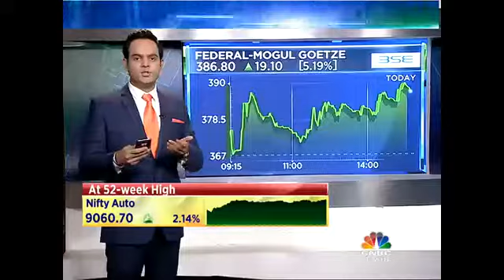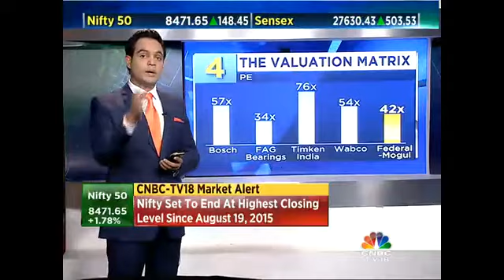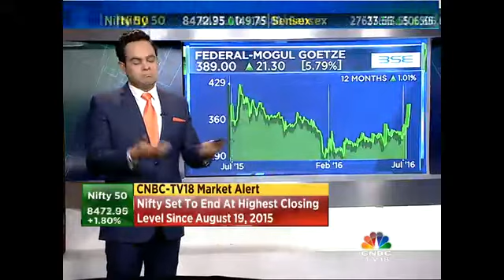Midcap Mania: Federal-Mogul Goetze - July 11, 2016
There was a lot of talk from market veteran Raamdeo Agarwal and Nitin Gadkari, Road Minister on the Euro 6 norms. The stock today on Nigel D'Souza's radar is a company that is a potential beneficiary if these norms are implemented. Which company is it?...